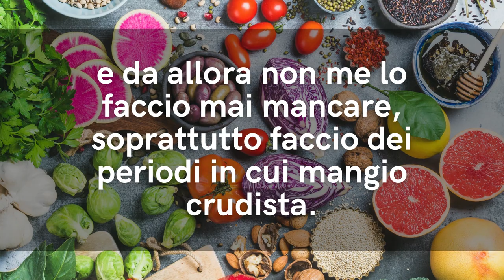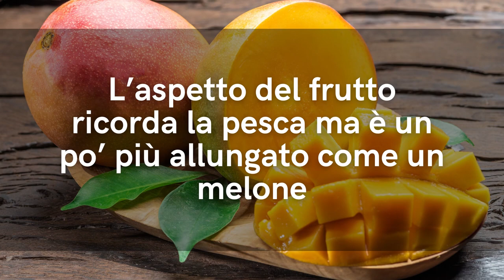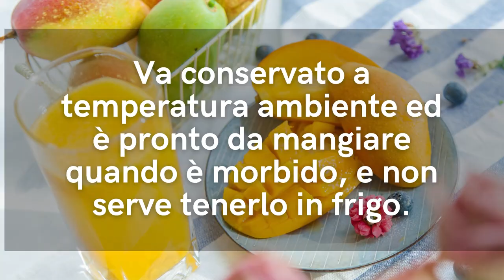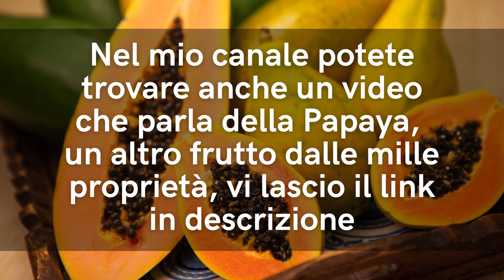Questo SUPERFOOD DIMAGRANTE e GOLOSO è l'IDEALE per DIMAGRIRE MANGIANDO VELOCEMENTE e fare DETOX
Ciao amici! C'è un superfood goloso e dimagrane che è perfetto per aiutarci quando vogliamo dimagrire senza dieta... sapete indovinare di cosa si tratta? E' proteico, light, super nutriente.

Simona Vignali